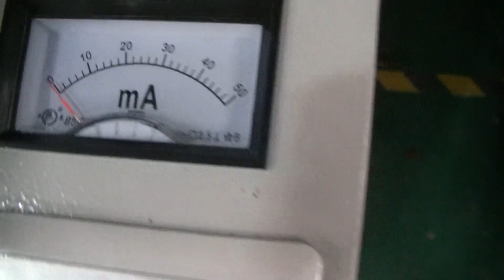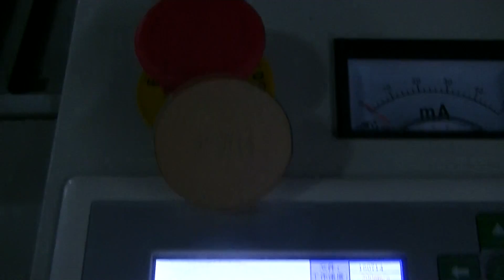160714working video-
UNICH,laser cutting machine with two heads.LXJ2030, 2050*3050MM,